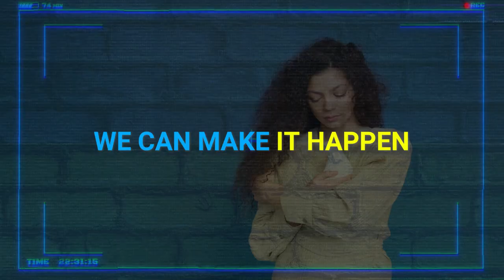SONG FOR UKRAINE - HALLELUJAH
► It would be great if you would support the relief action for UKRAINE also in your country.

► All income as well as already provided advances on royalties go to the relief action.

► The lyrics are written by Jake Tarantino who is emotional involved to the Ukraine because of the family relation of his stepgrandmother.

►Already many radio stations and editors are involved.

► Also a worldwide US Video on VEVO and will be aired worldwide on 03/15/2022 (including TV).

►The record company UNIVERSAL UNIQUES® and the music publisher are fully behind this song and also financially support the direct aid for Ukraine! We are all urged to end this suffering!